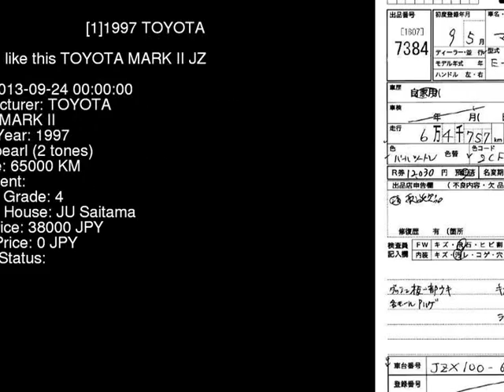1997 TOYOTA MARK II JZX100 - Japanese Used Car For Sale Japan Auction Import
1997 TOYOTA MARK II  JZX100 - Japanese Used Car For Sale Japan Auction Import JZX100,TOYOTA,MARK_II,jdmvip,vip,jdm,cars,japan,jdmvip.com,japanesecars,usedcars Japanese Used JDM Car For Sale At Auction in Japan for Import